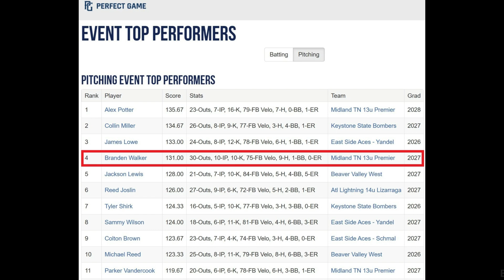14u PG World Series Nashville, Midland 13u Premier vs Keystone St Bombers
14u Open PG World Series Nashville, Single Elimination Game between the #7 Seed Midland TN 13u Premier Majors vs the #2 Seed Keystone State Bombers 14u Majors.  Midland shuts out Keystone 3-0 and then cruises to the Championship. Branden Walker goes 2-0 with 2 shutouts to capture the 4th highest PG Performance score out of 140 pitchers in the tournament.